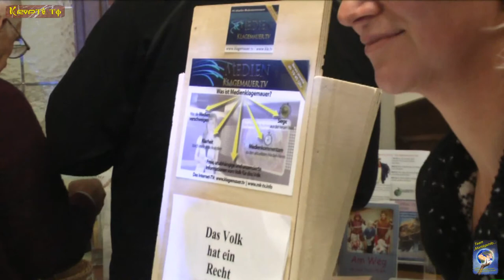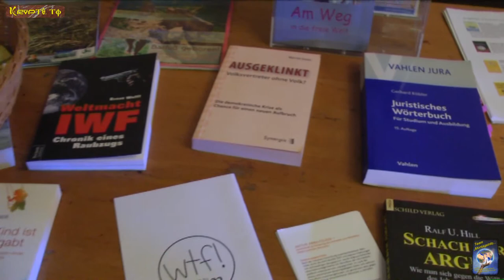Abspan 1v2 von der 5. MontagsInfo am 17. Nov. 2014 Salzburg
Es sprachen:

 "Manjolo"

"Gudrun Knorrek"

Sie spricht über die Staatsprivatisierung,
ihre Folgen und Auswirkungen auf jeden Einzelnen von uns!

Vortrag:

"Wir sind FREI"
von Gudrun Knorrek - Treffen Freundeskreis 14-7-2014

"Harvey Friedman"

"Hans-Jürgen Klaussner"

"Monika Unterkofler"

"Hadwig Soyoye-Rothschädl"

von

Wir bedanken uns bei:

"Klaus Klatzel"

für die Live- Übertragung, auf den freien Bürgerradio:

"OKITALK"

Ebenfalls möchten wir uns bei:

FS1

Das Team:

"MontagsInfo...